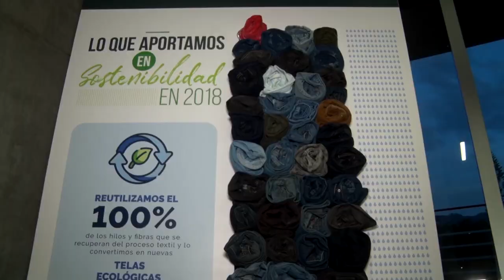Fabricato líder en sostenibilidad I De boca en boca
Como empresa textil comprometida con la protección del medio ambiente, Fabricato implementa diferentes soluciones para disminuir el impacto que generan sus procesos productivos y optimizar los recursos e insumos